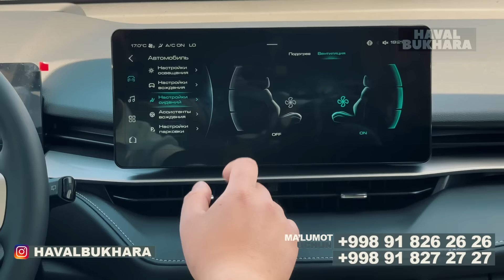Yo’l tanlamas HAVAL H6 mashinamiz sizga sifat va dizaynni kafolatlaydi. HAVAL H6 Testdrive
HAVAL H6 - NARX va SIFAT ustunligi!

Time-code
00:00:00 Интро HAVAL БУХОРО
00:02:50 Саломлашиш
00:03:39 HAVAK M6 нечи сум деб уйлисиз ??
00:04:25 Кандай кулайлик ёки вариантлар бор ??
00:05:05 Салондан сотиб олинган машиналар учун СЕРВЕР
00:05:47 HAVAL авто салони кайерда жойлашган ?
00:06:08 HAVAL M6 нархи
00:06:47 НAVAL Н6 канака машина ?
00:08:05 HAVAL Jolion
00:09:10 HAVAL M6 Full 2 лик турбо мотор
00:11:42 М6 ва Н6 бошка туришлари
00:13:10 Салонга келган харбир мижой ТЕСТ ДРАЙВ киладими ?
00:13:44 HAVAL H6 Full ТЕСТ ДРАЙВ киламиз
00:14:29 HAVAL H6 тортиши кандай ?
00:15:20 H6 Автобошкорув
00:17:01 Н6 0 дан 100 гача нечи секундда чикади ???
00:18:24 Камералари
00:19:08 Круизкантрол Н6 узи бошкаряпти
00:21:53 Н6 Ходавойлари кандай ???
00:24:29 Фикрингиз ?

📍Bizning manzil: Buxoro shahri. Oq masjid ko'chasi,  4-uy